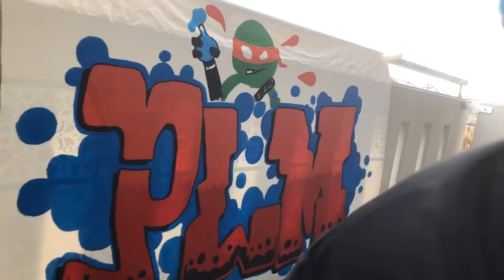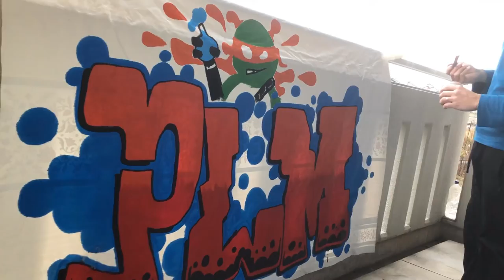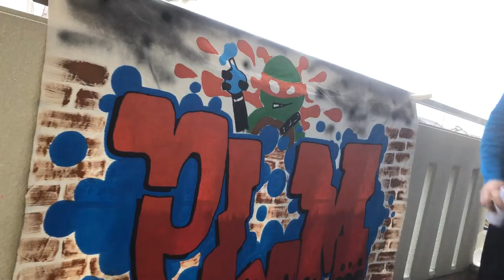Bomb grafiti feito no pincel